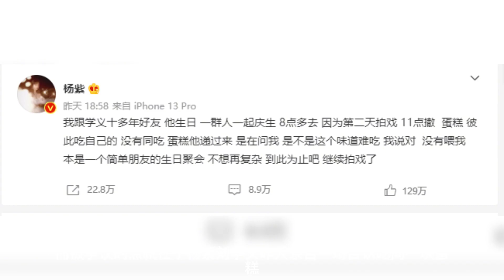杨紫人设翻车，与刘学义吃同一块蛋糕，网友：心疼秦俊杰张雪迎